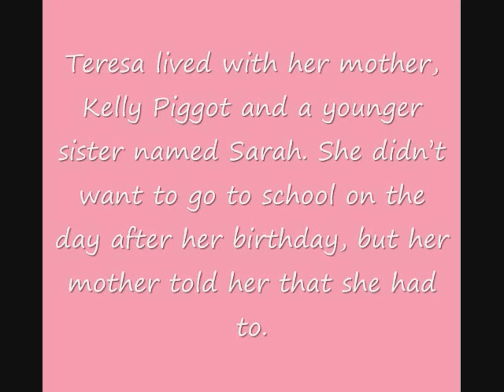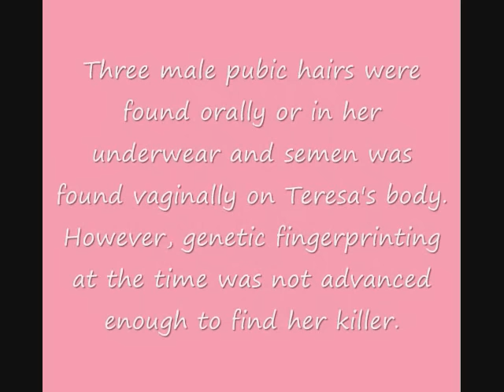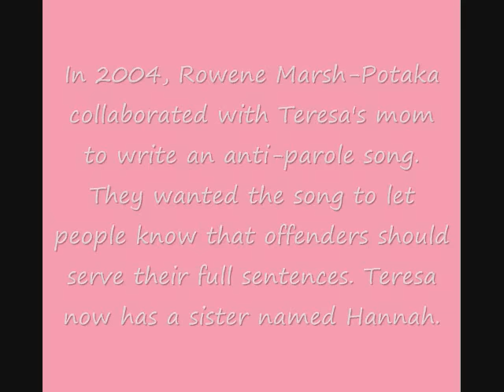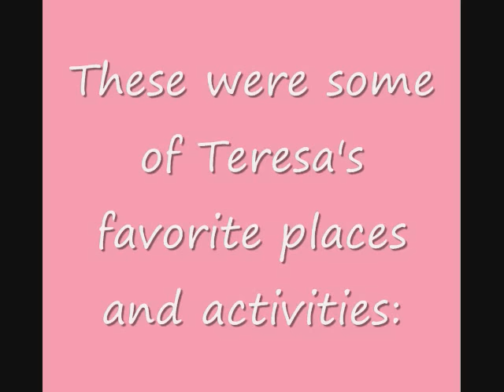An Angel Too Soon: Teresa Cormack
Tribute to 6-year-old Teresa Cormack. Set to the song "Angel's Wings" by Marisa.